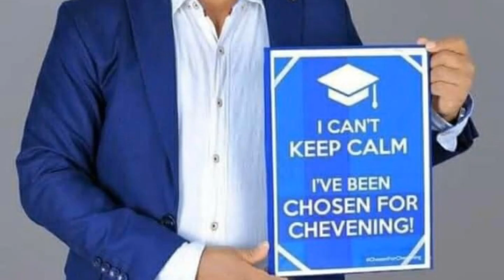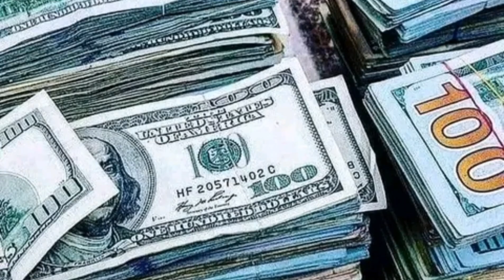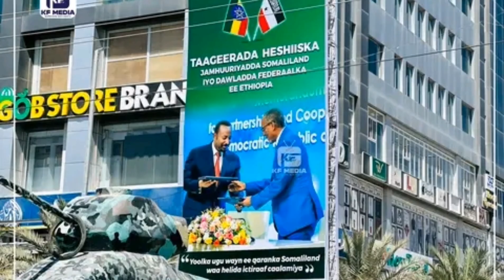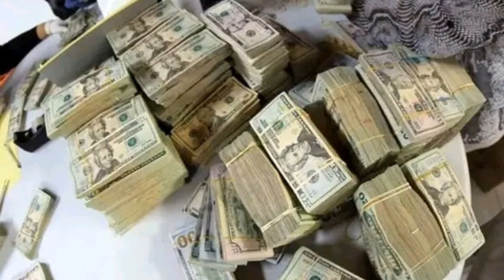dag daga somalliland SI adag uga hadashay dilka marxuumka abdinasir muse ilahy haw naxariste